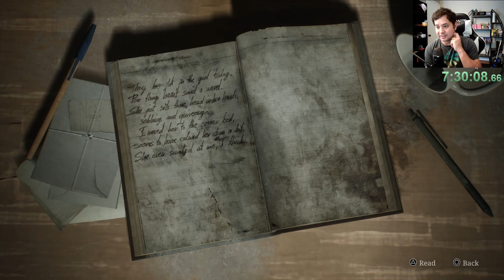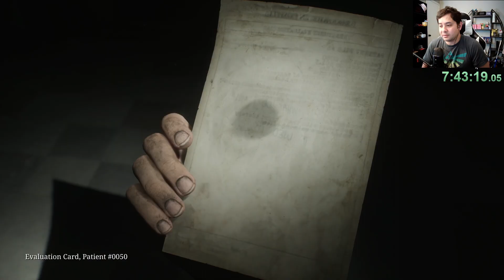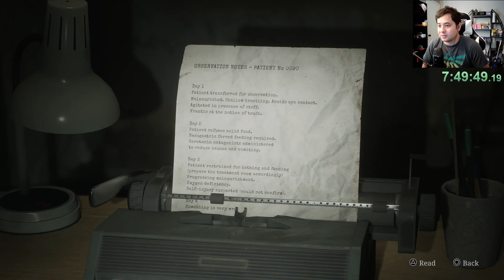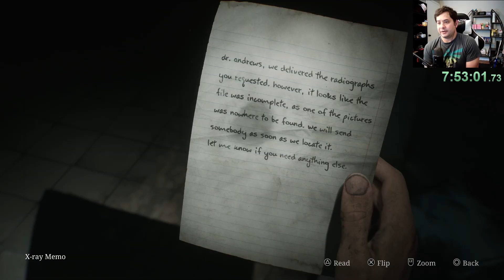Hospital of Nightmares - Silent Hill 2, Part 5